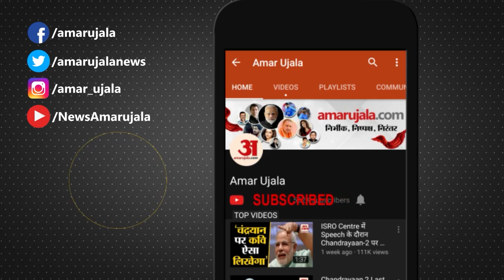6 मई से शुरू हो रही केदारनाथ यात्रा की मॉनीटरिंग करेंगे पीएम | PM Modi On Kedarnath | PMO Kedarnath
छह मई से शुरू हो रही केदारनाथ यात्रा की मॉनीटरिंग इस बार सीधे प्रधानमंत्री कार्यालय से होगी। खुद प्रधानमंत्री अपने कार्यालय से यात्रा का लाइव प्रसारण देखेंगे। मुख्यमंत्री, मुख्य सचिव और जिलाधिकारी भी अपने कार्यालय से यात्रा व्यवस्थाओं का आंखों देखा हाल जान सकेंगे।